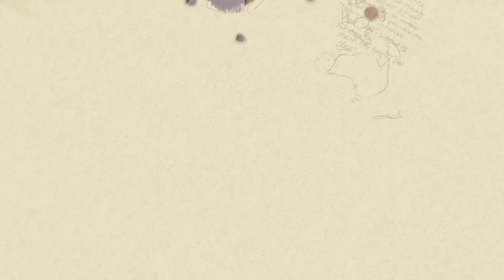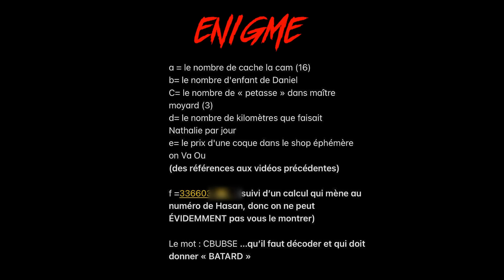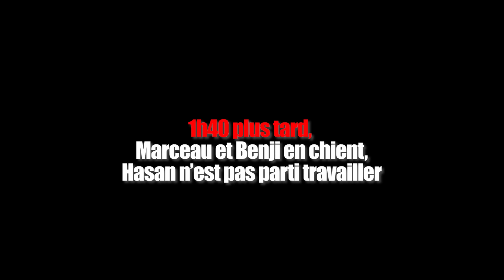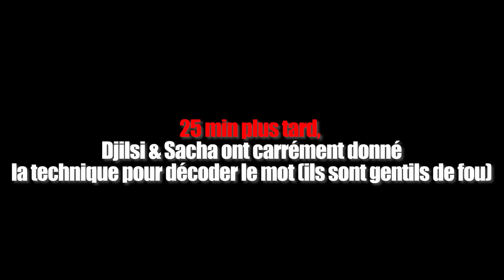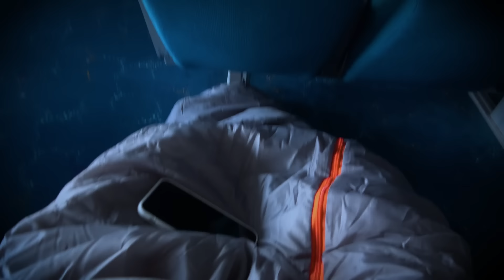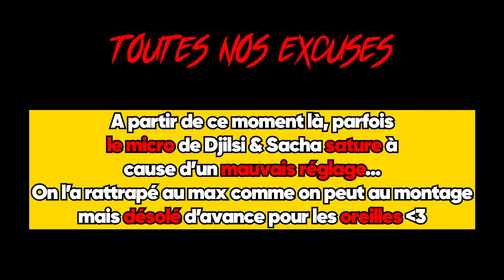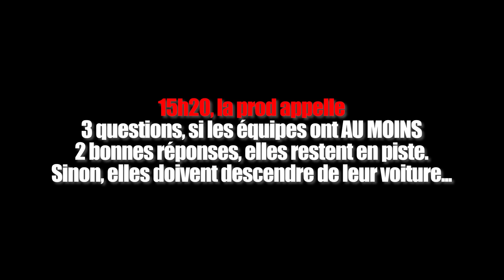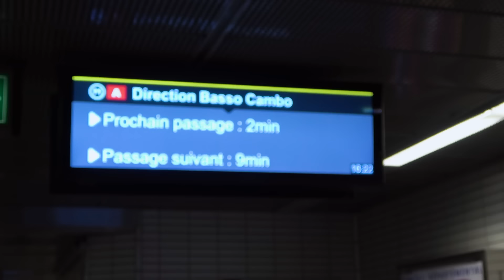PARCOURIR 700km SANS ARGENT (on est des génies, objectivement) - Pékin Hesspress partie 2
des coups bas, à tout va
j'espère que ce nouveau format vous a plu, mtn je veux TOUT SAVOIR : vos ressentis, vos moments préférés, votre équipé préférée, vos mensurations

Hasan frero jtm